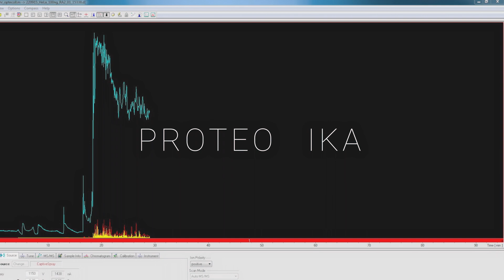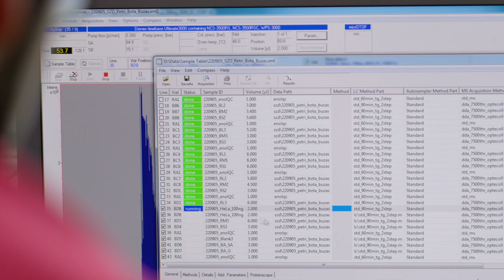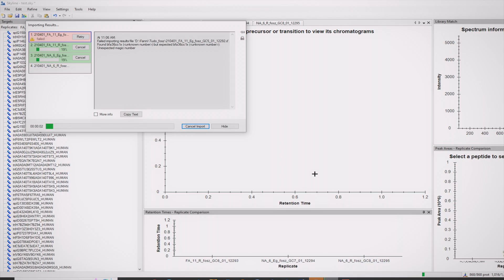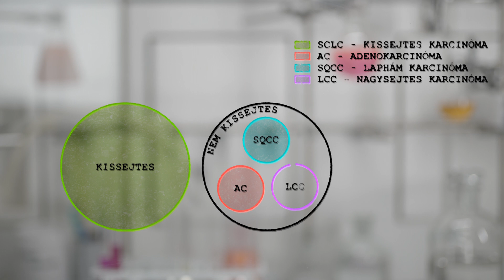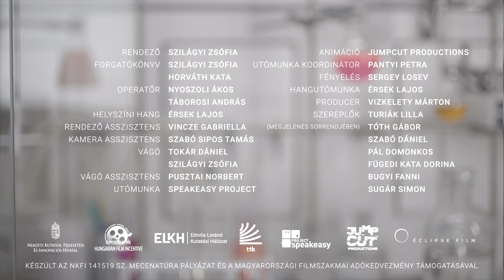Proteomika - Életünk a Kémia?!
Az MS Proteomika Kutatócsoport fehérjék és hozzájuk kapcsolódó molekulák (poszt-transzlációs módosulások) tömegspektrometriás vizsgálatával foglalkozik. A csoport legfőbb kutatási iránya jelenleg rákos szövetek vizsgálata a lejátszódó biológiai folyamatok felderítése érdekében. Ebbe kaphat egy kis ízelítőt a néző.
Az Életünk a Kémia videósorozatunkon keresztül a nézők megismerhetik az Természetudományi Kutatóközpont Szerves Kémiai Intézetében zajló izgalmas kutatásokat, az azokon dolgozó munkatársakat, és betekintést nyerhetnek egy tudományos labor mindennapjaiba. A jövő kutatói világmegváltó ötleteikkel még a középiskolák padjaiban ülnek, de mi már nagyon várjuk őket. Teret adunk a tehetségnek! Ismer egyet?

A kisfilmet az Éclipse Film készítette.
Rendező: Szilágyi Zsófia
Forgatókönyv: Szilágyi Zsófia, Horváth Kata
Operatőr: Nyoszoli Ákos, Táborosi András
Helyszíni hang: Érsek Lajos
Rendező asszisztens: Vincze Gabriella
Kamera asszisztens: Szabó Sipos Tamás
Vágó: Tokár Dániel, Szilágyi Zsófia
Vágó asszisztens: Pusztai Norbert
Utómunka: Speakeasy Project
Animáció: JumpCut productions
Utómunka koordinátor: Pantyi Petra
Fényelés: Sergey Losev
Hangutómunka: Érsek Lajos
Producer: Vizkelety Márton
Szereplők: Turiák Lilla, Tóth Gábor, Pál Domonkos, Fügedi Kata Dorina, Bugyi Fanni, Sugár Simon
Felírat: Kormos Attila